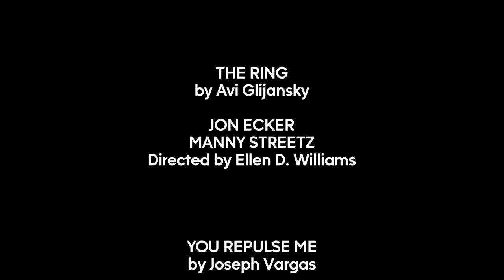2014 ABC NY & LA TALENT SHOWCASE - Highlights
2014 NY ABC TALENT SHOWCASE - Highlights
Tuesday, October 7, 2014
New World Stages - Stage 2

Video Credit: Aaron Rhyne
Post Production Credit: ABC Digital

Cast: Michael Bow, Melissa R. Duprey, Dominique Fishback, Josue Guerra, A.Z. Kelsey, Andrea Morales, Gregg Mozgala, Lyrica Okano, Veronica Osorio, Jason Salmon, Annapurna Sriram, Ellen Tamaki, Jenna Williams, Eugene Young

Directors: Nelson Eusebio, Victor Maog, Awoye Timpo

Writers: Robert Chafitz ("Time Out"), Avi Glijansky ("The Ring"), David Zigerelli ("Password"), DeMargio House ("The Importance of Being Honest"), Chum Ehelepola ("Duende"), John Cariani ("Love/Sick: Lunch and Dinner"), Lorena Diaz & Wendy Mateo ("Gabe")

Shadow Directors: Nic Adams, Neal Kowalsky, Mo Zhou

2014 LA ABC TALENT SHOWCASE - Highlights
Tuesday, October 28, 2014
El Portal Theatre

Video Credit: ABC Digital

Cast: Daniel Bellomy, Jasmin Savoy Brown, Julissa Calderon, Vinny Chhibber, Jon Ecker, Luis Fernandez-Gil, Kirby Howell-Baptiste, DaJuan Johnson, Khalilah Joi, Cindy Luna, Mapuana Makia, Vera Miao, Amy Okuda, Michelle Ortiz, Eddie Ramos, Byron Reo, Cornelius Smith Jr., Manny Streetz, Jim Titus, Tom Williamson

Directors: Sue Hamilton, Jaffar Mahmood, Jude Weng, Ellen D. Williams

Writers: Andrew Sanford ("Library Espionage"), Christy Smith-Sloman ("City Hall"). Avi Glijansky ("The Ring"), Kristine M. Reyes ("Ready, Aim...Fire!"), Joseph Vargas ("You Repulse Me"), Chum Ehelepola ("Duende"), Angelo Ierace ("Worst Guardian Angel"), Wendy Mateo & Lorena Diaz ("Gabe"), John Cariani ("Love/Sick: Lunch and Dinner"), Robbie Chafitz ("Time Out")

Shadow Directors: Chum Ehelepola, Meagan Holder, Kelly M. Jenrette